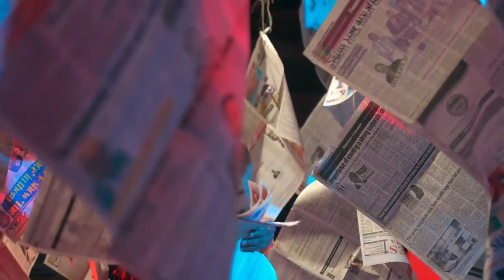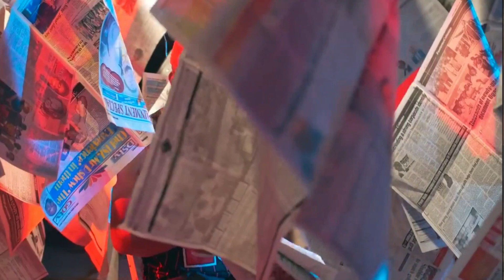Bobby East ft Yo Maps - Pamela's Share [Reaction Video]